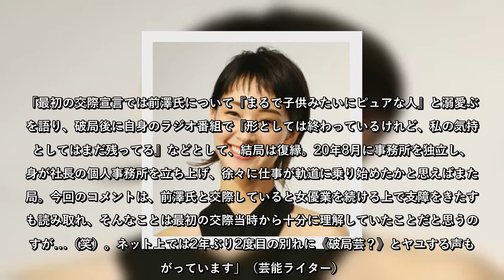剛力彩芽“2年ぶり2度目”前澤友作との別れ宣言に「破局芸？」の冷めた声